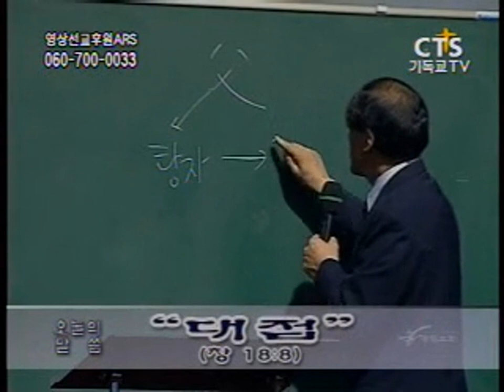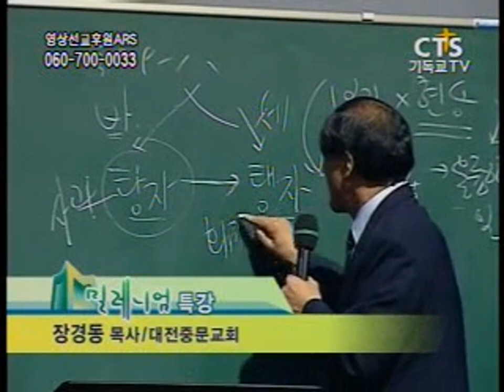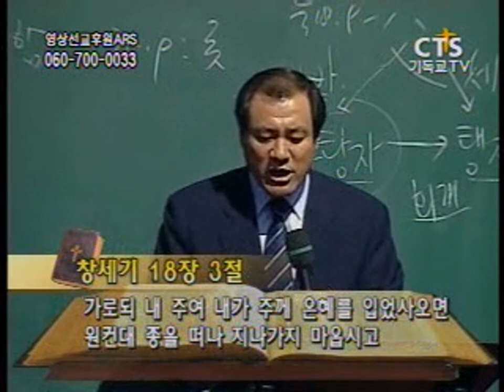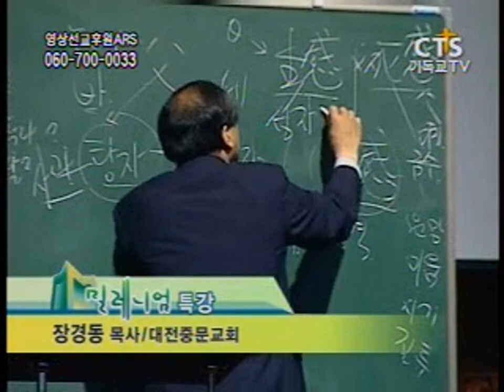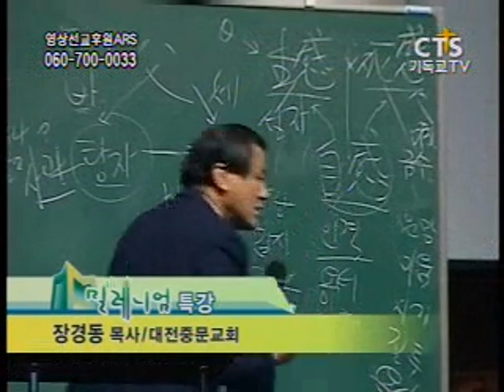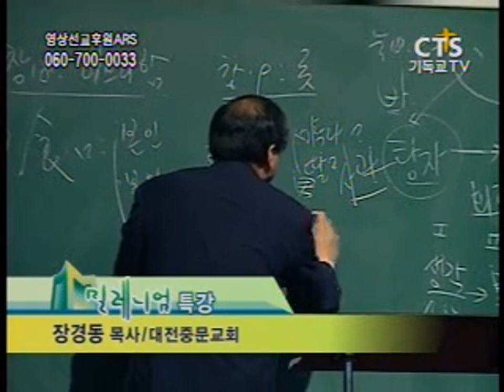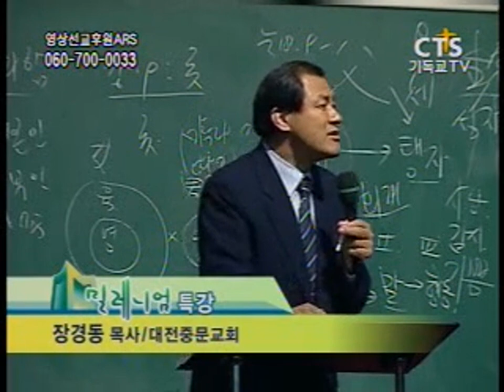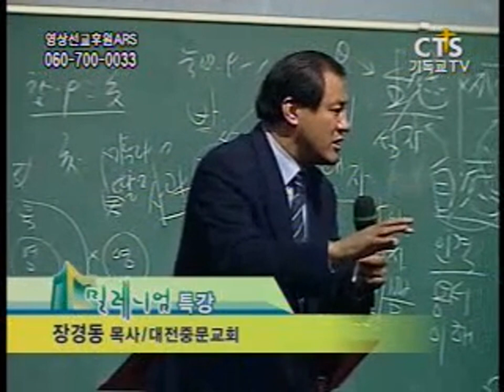장경동목사의 베스트 밀레니엄 특강- 팍팍! 늙어가시길 축원합니다!"대접"!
장경동 목사님의 "육신과 영혼"에 대한 설교입니다.
은혜 많이 받으시고,  꼭! "구독"과 "좋아요" 부탁드립니다. 장경동 목사님의 특강, 설교 업데이트가 본 채널에서 계속됩니다. 은혜받으신대로 은혜나눔 댓글도 부탁드립니다^^